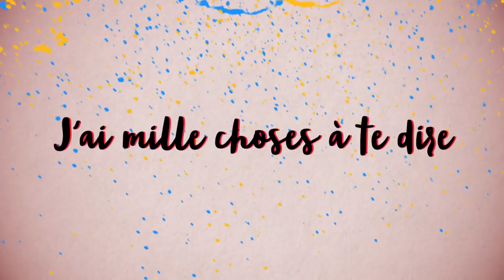MIGRANTS : QUE FAIRE ?!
⬇ Déroule la description ⬇

Appliquer des politiques (énergétiques, diplomatiques, etc.) cohérentes en amont et remplir notre devoir d'humanité tout de suite. Explications.

- Les propositions politiques de la FI (donc de Mélenchon) concernant les migrants
- Monde Diplomatique (juin 2018) : Dossier population, pages 13 à 18.

Jean-Luc Mélenchon et son mouvement la "France Insoumise" n'est pas le sujet central de cette vidéo, tu l'auras je l'espère compris.

J'ai décidé de partir de se postulat pour développer mes idées politiques, qui, pour le coup, sont défendues à un haut niveau par Mélenchon.
D'où l'exemple ici choisit.

[6026]